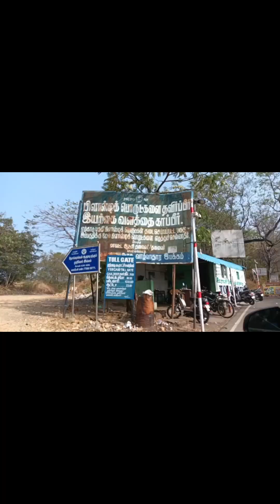இரண்டு நாள் பயணம்| ஒகேனக்கல்|ஏற்காடு|உலகிலேயே உயரமான முருகன் 🙏🙏